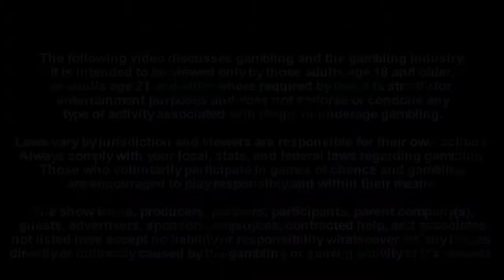This Week in Gambling: Live Dealer Gambling on your Mobile!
This week J Todd catches up with EntwineTech about their new Live Dealer casino online games that stream directly to your mobile device! So cool! Also, gambling news about Nevada's first online poker licenses!